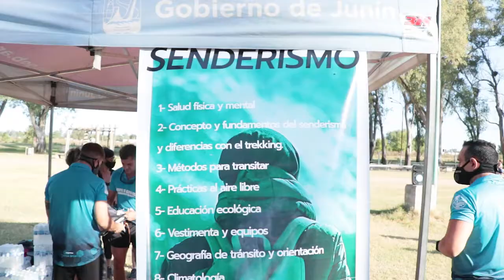SENDERISMO EN JUNIN